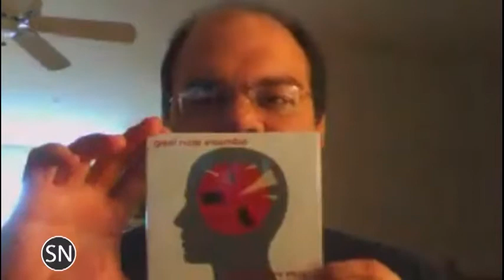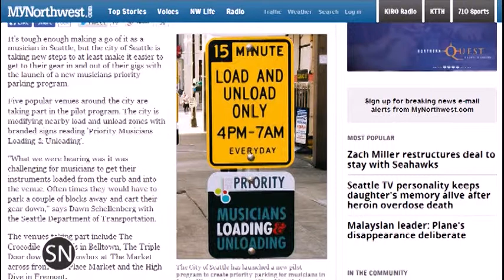SoundNotion 155: The Bayolo Bump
This week, composer Armando Bayolo fills us in on the upcoming Washington, D.C.-based Andriessen 75 Festival, a weeklong birthday bash for the influential Dutch composer. Also, we get to hear some of Great Noise Ensemble's newest album, Guerilla New Music.